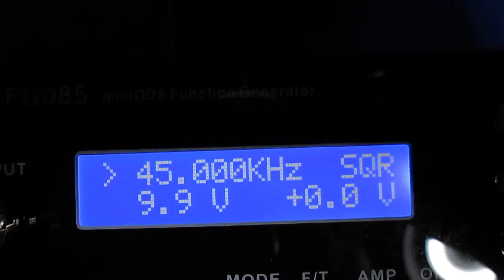超音波‹応用›実験 Surface acoustic wave